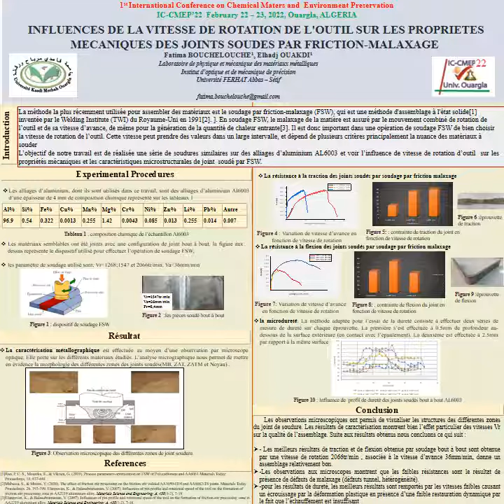Poster IC CMEP’22 fatima bouchelouche